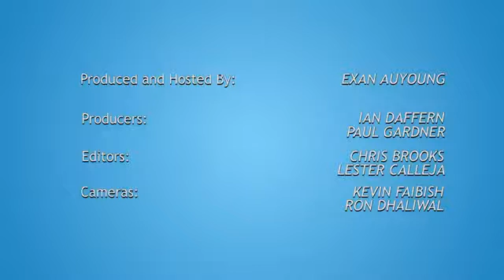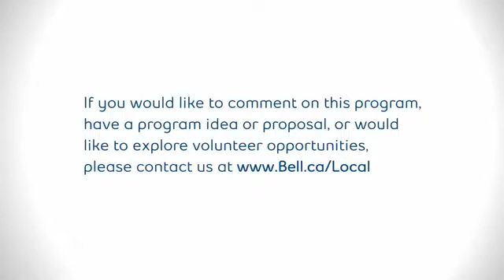ARTOPIA DUSK DANCES 2014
Shot By Kevin Faibish